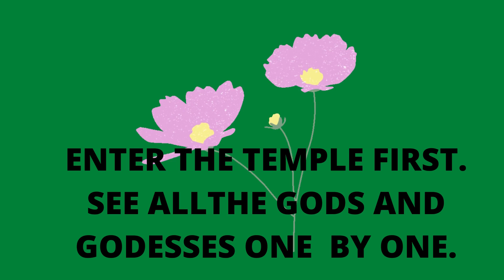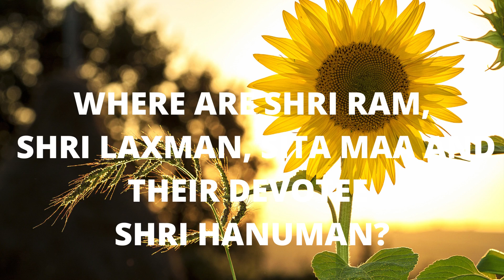RAO Welcomes You All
yes